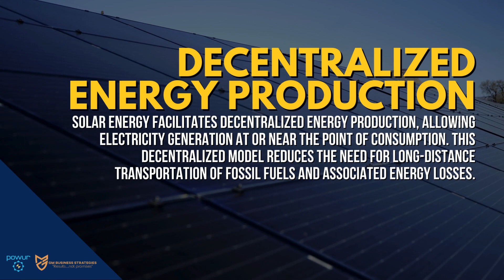Breaking Free How Solar Energy Reduces Fossil Fuel Dependence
Discover how solar energy breaks the chains of fossil fuel dependence in this short video. 🌞🔗